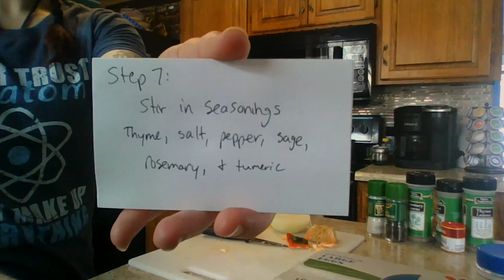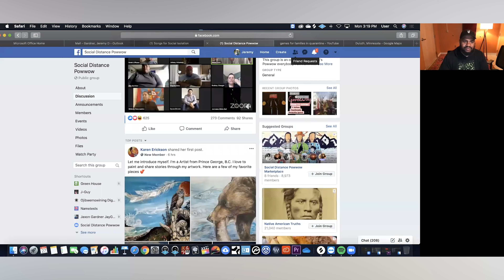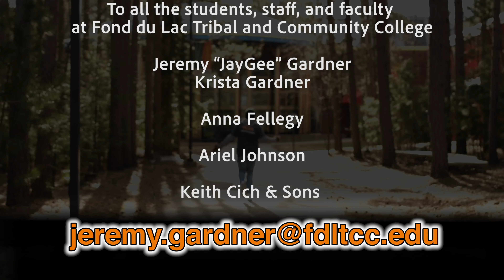Thunder Talks with JayGee Episode 4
Production by students, staff, and faculty
at Fond du Lac Tribal and Community College

Jeremy “JayGee” Gardner
Krista Gardner

Anna Fellegy

Ariel Johnson

Keith Cich & Sons

Skip Sandman
Babette Sandman

Produced at the
Ojibwemowinin Digital Arts and Storytelling
Studio

Executive Producers
Jeremy “JayGee” Gardner
Lyz Jaakola

JayGee
Oshkii Giizhik Singers

Camera
Krista Gardner
Jacques Jackson

Editors
David McDonald
Jeremy Gardner

An affirmative action, equal opportunity employer and educator.
This document is available in alternative formats to individuals with disabilities.
For accommodation requests due to a disability, please contact Nancy Olsen at 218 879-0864